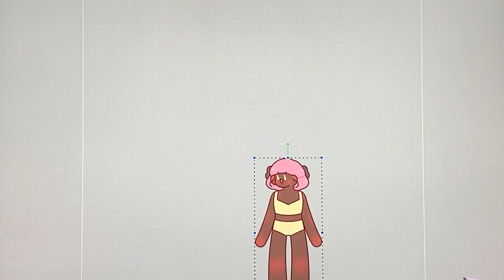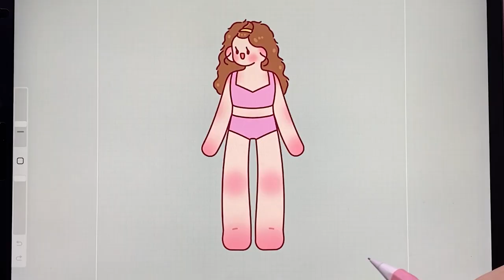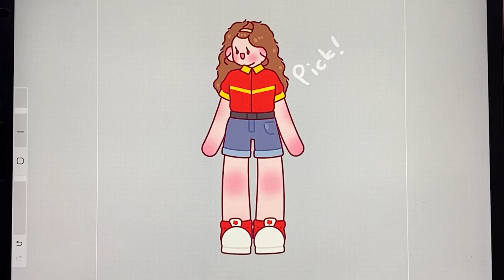drawing asmr | Grocery store paper play Animation | No talk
Charibo Art making paper doll toy!
Paper diy with soothing and healing drawing ASMR sound.

✍️Charibo uses...
✍️Products used by Charibo
* iPad Pro 3rd generation 12.9 inches 256G
(Charibo receives commission through partner activities when you buy items thru the links above)